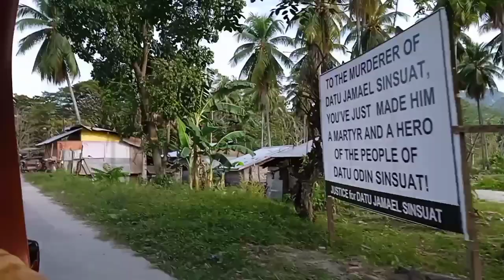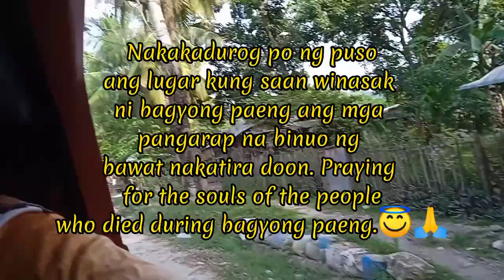Mga pangarap na winasak at biglang naglaho sa isang iglap. 😭💔💔💔😇🙏